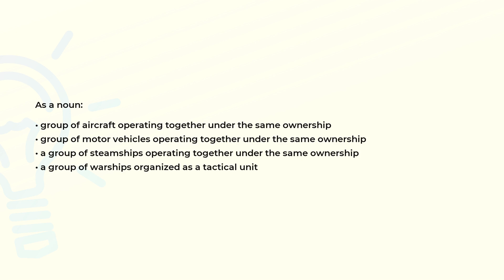What is the meaning of the word FLEET?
Definition and spelling of the word FLEET.

(00:00) Intro
(00:07) As a noun
(00:30) Spelling

As a noun (00:07):
• group of aircraft operating together under the same ownership
• group of motor vehicles operating together under the same ownership
• a group of steamships operating together under the same ownership
• a group of warships organized as a tactical unit